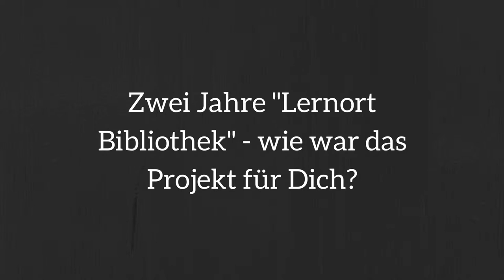Interview "Kleiner Lernort": Angela Hoves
Angela Hoves, Öffentliche Bücherei St. Remigus Borken